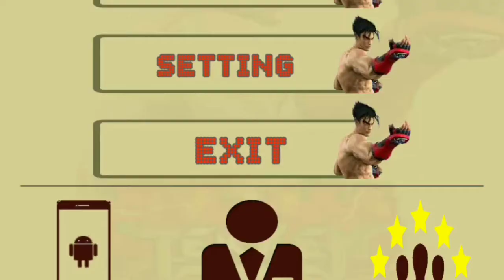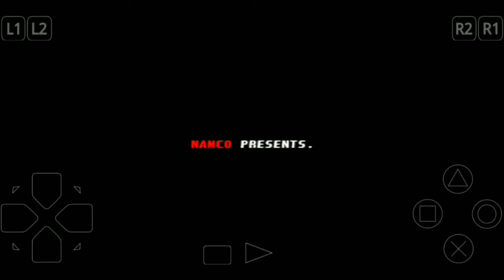Tekken 3 Love game vs op Abhishek K vlogs 🤼